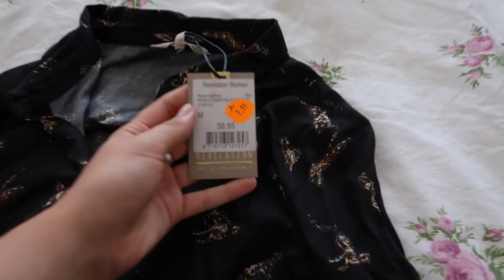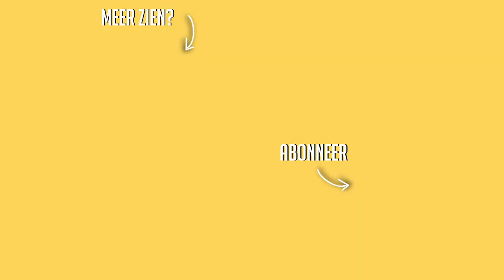IK SHOP TEVEEL & BROERTJE IS 10!☆ Weekvlog No. 158